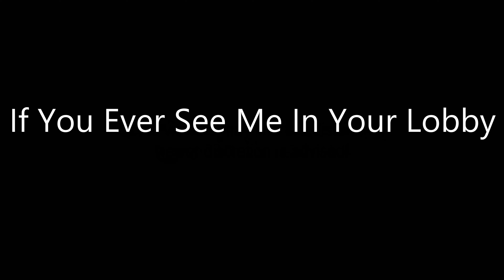Call OF Duty Modern Warfare Going Clutch